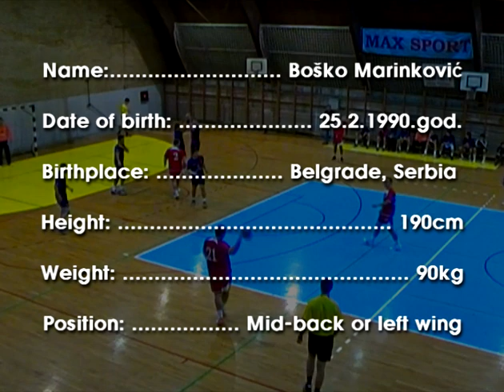Boško Marinković - Promo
My passion for the sport I inherited from my father who played soccer and water polo. When I was 8 years old I started to play soccer for FK Vozdovac  in the youngiest  categories.
I started to play handball when I was 11 years old. Since 2001, when I started to play handball, I passed all the junior categories in RK Partizan, Belgrade. When I was 17 years, I signed first 4-year professional contract for RK Partizan,  Belgrade.
I was a regular member of the cadet national team of Serbia. In 2007, I was awarded from the Handball Association of Serbia as the best medium-back in my category. In my career, I never have had an injury nor that I'm prone to injuries.
My motto and mission statement is a sentence that said famous  Muhammad Ali:
"Champions are not made just in the gym. Champions are made from something they have deep inside - desires, visions and dream."
I'm sure that's embedded deep within me.

Name:. Boško Marinković
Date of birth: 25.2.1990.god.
Birthplace: Belgrade, Serbia
Height: 190cm
Weight: 90kg
Position: Mid-back or left wing

Career:
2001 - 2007 Cadet and Junior Team RK Partizan Belgrade
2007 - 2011 First Team RK Partizan Belgrade; COACH: Alexander Brković
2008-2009. RK Zajecar, Nis - borrowing at 6 months; COACH: Saša Radosavljević
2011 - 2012 RK Nova Pazova, Nova Pazova; COACH: Zdravko Vranjković
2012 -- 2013. RK BSK, Belgrade; COACH: Dario Krželj